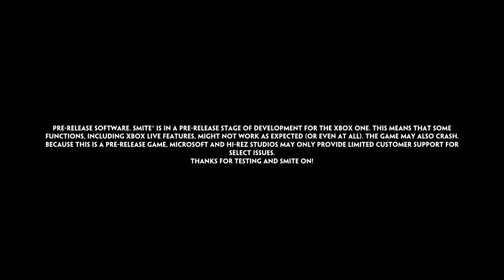SMITE - SORTEIO DE BETA KEY E GAMEPLAY NO XBOX ONE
VÍDEO : SMITE - SORTEIO DE BETA KEY E GAMEPLAY NO XBOX ONE

PLATAFORMA : XBOX ONE

JOGO: SMITE

Aquele Abraço!

Leo.